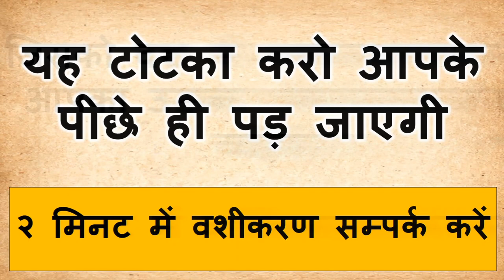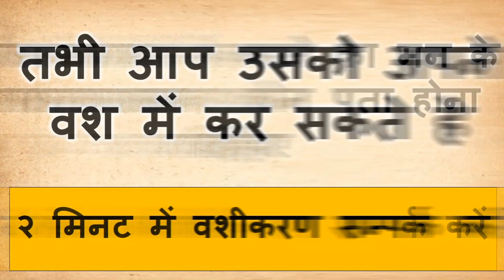यह पर्स में रखो बिना सामान के वशीकरण आज ही हमेशा के लिए आपका काम हो जायेगा